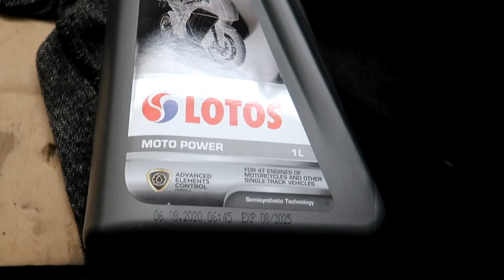Pierwsze przepalanie / Pierwsza jazda Quadziszem